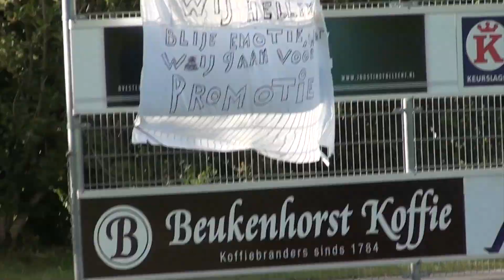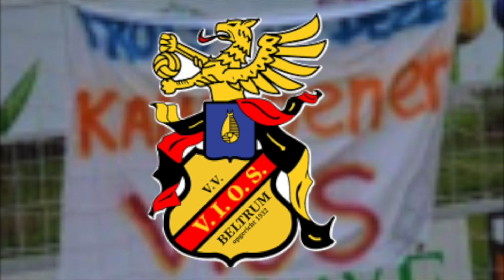Vios Beltrum promoveert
VIOS Beltrum is donderdagavond voor het eerst in de geschiedenis gepromoveerd naar de derde klasse.
Een prachtige prestatie en onze collega Mik Bosch was er bij met zijn camera.